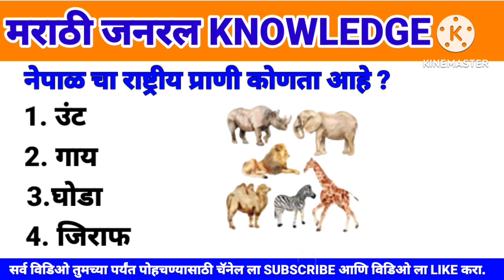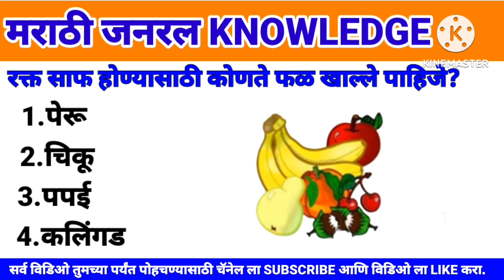सामान्या ज्ञान | GK Questions and Answers / GK questions and answers in Marathi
Covar topic this in video
Your queries 👇

सामान्या ज्ञान GK Question GK Questions and Answers questions
general knowledge
gk questions
general knowledge quiz with answer
trivia quiz
general knowledge game
general knowledge tesgeneral knowledge test
pub quiz
general knowledge
pub quiz
quiz game
trivia quiz
quizzes
gk question
gk questions and answers
Gk
gk is a question
Gk Quiz
ibps pattern gk in marathi
maharashtra gk in marathi 2023
maharashtra gk in marathi 2024
gk in marathi latest
gk in marathi
gk in marathi police bharti
gk in marathi mpsc
gk in marathi maharashtra
gk in marathi question withanswer
static gk
2022 general knowledge marathi
general awareness by lucent publication
general awareness in marathi
general awareness marathi
general knowledge 2021 in marathi
general knowledge 2021 marathi
general knowledge 2022 in marathi
general knowledge 2022 marathi
general knowledge marathi 2021
general knowledge marathi 2022
gk 2022 marathi
gk general knowledge marathi
gk in marathi 2022
gk marathi 2022
janral nolej in marathi
janral nolej marathi
janral nolej marathi 2020
janral nolej marathi 2021
janral nolej marathi 2022
lucent general knowledge in marathi
lucent general knowledge marathi
lucent gk 2022 marathi
lucent gk history in marathi
lucent gk in marathi
lucent gk marathi
lucent gk marathi edition
mpsc gk in marathi
one liner gk in marathi
Gk question.,
 General knowledge.,
 Just gk questions.,
 Samanya dyan prashn uttare.,
  Marathi gk.,
   Gk marathi.,
   Samanya nyan prashn.,
   Maha gk.,
   Mh gk.,
   Mh gk quiz.,
 Psi questions.,
 Upsc questions.,
 Mpsc questions.,
  maharashtra gk questions.,
  maha gk questions and ansers.,
  samanya dyan.,
  samanya dyan video.,
  gk che question.,
 gk che prashn.,
 Damanya dyan marathi.,
 Gk che marathi prashn
चालू घडामोडी जनरल नॉलेज
सामान्य ज्ञानाचे प्रश्र
शिवाजी महाराज भाषण मराठी कडक महाराष्ट्र जनरल नॉलेज मराठ
महाराष्ट्र GK
current affairs 2023 current affairs today
current affairs utkarsh classes current affairs in marathi
chalu ghadamodi 2023 in marathi. cument affairs marathi police bharti
general knowledge in marathi 2023 gk history questions and answers
shivaji maharaj
jay flynn
jay flynn virtual pub quiz
jay flynn virtual pub quiz live
jay flynn virtual quiz live
jays pub quiz
jays virtua
jays virtual pub quiz
jays virtual pub quiz christmas
online quiz league
online virtual pub quionline virtual pub quiz
online virtual quiz
virtual pub quiz 2021
virtual pub quiz jay
virtual pub quiz thursday
virtual pub quiz tonight
virtual quiz ideas for work
virtual quiz night